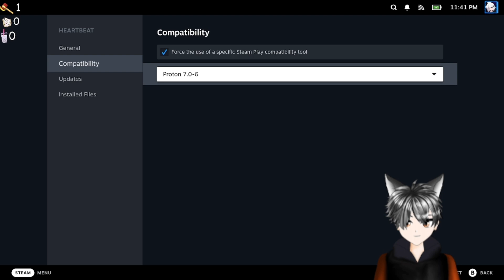Heartbeat Let's Play Part 3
Make friends, make enemies, go fishing, collect cards, beat up sharks, beat up tigers, obtain the denim blade, train a fuzzy infantile insect for battle, and uncover ancient secrets in this monster-filled adventure.

Want to support the developer by trying out the game? You can do so by clicking on the following

Want to watch me play and see my reactions live on Twitch? You can do so by clicking on the following

User-Defined Tags From Steam - RPG, Indie, RPGMaker, Pixel Graphics, Female Protagonist, Cute, Anime, Adventure, Great Soundtrack, JRPG, Singleplayer, Story Rich, Creature Collector, LGBTQ+, Turn-Based, Turn-Based Combat